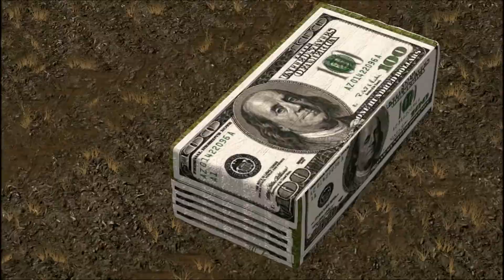Farming Simulator 17 MONEY BALING IN GOLDCREST VALLEY 100 USD BALING